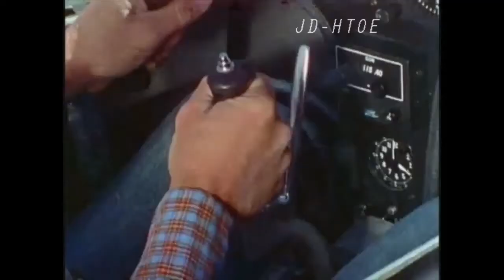1978- John Denver - Rocky Mountain Reunion TV Special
In this archival video from 1978, we find John working with wildlife experts releasing endangered species back into the wild after being properly saved from the brink of extinction.  It's very educational and sprinkled with humorous moments as well.